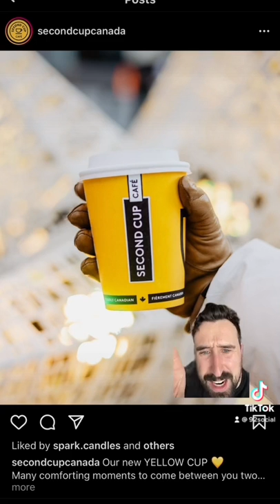92Reacts Second Cup is in 2022!!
92Reacts Second Cup is in 2022!!

✅50 Social Media Templates

📊 Do you want to learn more about social media, we have our brand new service 92Coaching!

Let's grow the 92Community!

Gear

Sony A6100
Mavic Air 3
smma